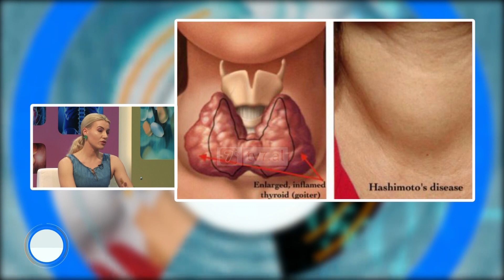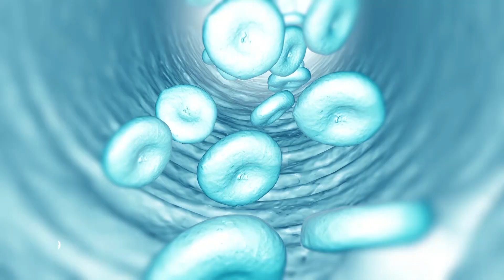Doktori në familje - Gjëndra Tiroide, Ushqimet që nxisin dhe frenojnë funksionin e saj. Matina Çobo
Me mjeken specialiste flasim, për gjëndrën tiroide ushqimet që nxisin dhe frenojnë funksionin e saj. Gjëndra tiroide në saj të hormoneve që prodhon luan një rol të rëndësishëm në organizmit tonë pasi ndikon në zhvillimin mendor dhe fizik,në zhvillimin e qelizave dhe në metabolizmin e organizmit tonë. Shpesh mund të ndodh një çekuilibër hormonal i shoqëruar me frenim ose stimulim të funksionit të gjëndrës tiroide. Në këto kushte krahas mjekimit një rol të rëndësishëm luan dieta ushqimore ndaj është e rëndësishme të njohim ushqimet të cilat frenojnë ose stimulojnë prodhimin hormonal të tiroides.